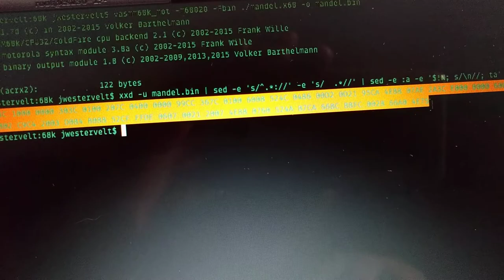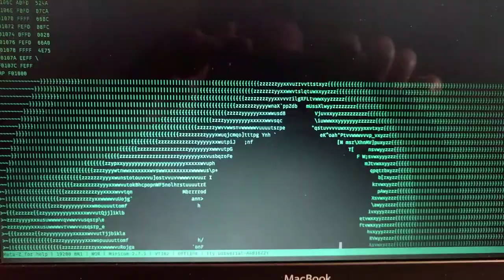rhombus - 68020 homebrew computer - ASCII mandelbrot render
Revised video, my first one had a code bug...

This program displays the Mandelbrot set by taking the iteration count when the point is determined to be in or out of the set, and maps it directly to ASCII character values.  It should display values in the set as a space (hex 20) and values furthest from the set as a '~' (hex 7E)

Unfortunately in my first run, I was off-by-one on my math, and the highest value was 7F which corresponds to backspace... this caused the image to get kinda distorted.

This was the first run with the corrected code.